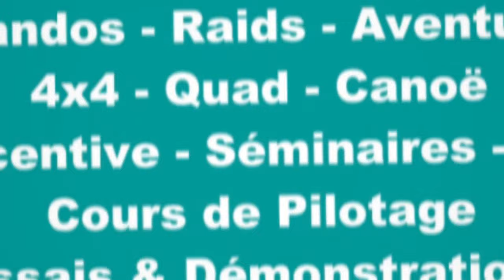Baroud'Land - Quel 4x4 pour participez à la Transylvanie 2025 ?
La Transylvanie. Le seul raid sportif hivernal en 4x4 dans la neige, la boue et la glace. Chaque année, c'est une nouvelle aventure à suivre sur la chaîne Baroud'Land.
Participez en 2025 ! Appelez nous au 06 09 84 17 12

Baroud'Land, c'est quoi ?
- Organisation de Raid Aventure, Expédition, 4x4.
- Garage Associatif, Location atelier.
- Préparation 4x4 et Van, Aménagements et Restauration de Voitures Vintages
- Bar Associatif, Soirée Concert, Karaoké, Événements, Location de salle.
- Séminaire d'entreprise

📱📞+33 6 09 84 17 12📱🇫🇷